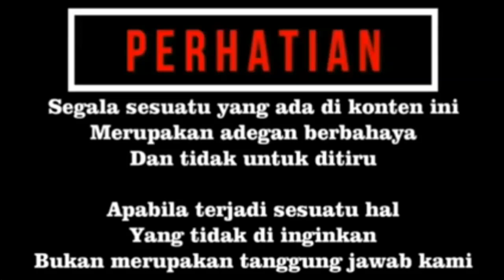REKOR CINCINMAS TERBESAR BIKIN WARGA PANIK KETAKUTAN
LAGI LAGI SI BELANG BIKIN WARGA PANIK KETAKUTAN kembli aby ar channel dapat panggilan telfon dari salah seorang warga yang katanya sempat di hadang se ekor ular belang ketika hedak pulang kerumah nya. beberapa menit kemudian beliau menelfon saya untuk si minta merescue ular tersebut karna sangat membahayakan. dan tanpa berlama lama saya pun langsung bergegas menuju ke lokasi di temukan nya ular tersebut.

MOHON MAAF JIKA DALAM VIDIO VIDIO SAYA ADA HAL YANG TIDAK DI SUKAI DAN MOHON MAAF JIKA PERKATAAN SAYA DALAM PEYAMPAYAN NYA KURANG DI FAHAMI.!

terimakaih buat kalian yang sudah menonton vidio vidio saya, semoga menghibur dan semoga bermanfaat, jangan lupa bantu di like, share, komen, dan subscribe channel saya serta tekan tombol lonceng notifikasinya agar tidak ketinggalan informasi terbaru dari kegiatan saya, terimakasih!😀😉🙇‍♂️

santuuuyyy!